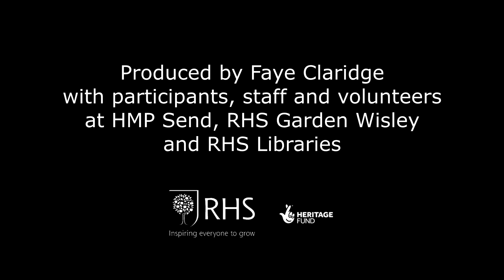Plants, prisons and potential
Artist Faye Claridge worked with participants at HMP Send, co-producing portraits and recording experiences of gardening in incarceration and its impacts on wellbeing.

Inspired by RHS archives from the WW1 Ruhleben prisoner of war camp gardening society, the semi-transparent anonymous portraits reflect the 1916 quote:

"You say you miss me more than ever. Well, without you I feel that only part of me is here."

Produced as part of the RHS Gardens of Imagination research and development programme, supported by the National Lottery Heritage Fund.